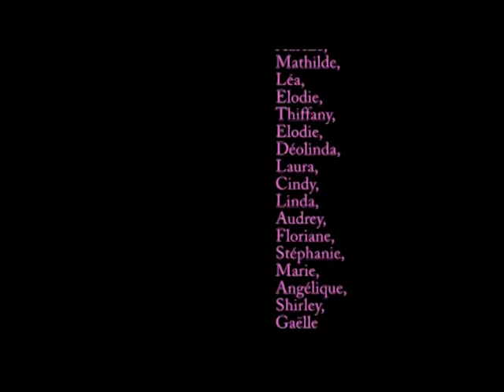Chorégraphie "Down" Tous les niveaux Wonderpole